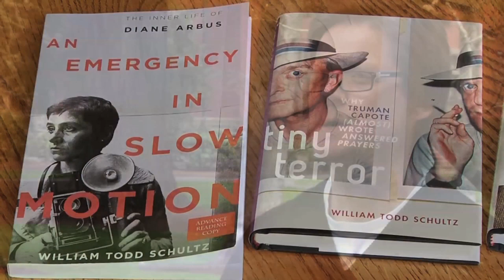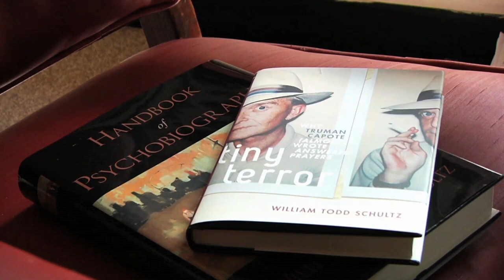Lifelong Learning - Todd Schultz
Dr. Todd Schultz, Professor of Psychology, presents "Frying Fancy Fish: Why Truman Capote Sauteed the Jet Set in His Book Answered Prayers." Todd edits a very interesting series of books at Oxford University Press in which noted scholars present psychological portraits of famous figures. Todd discusses both the series and his own most recent book. This deals with the author Truman Capote, with particular reference to Capote's most famous book, In Cold Blood, and with Capote's mysterious unfinished work in which he reportedly roasted many of his famous friends. Todd interviewed both friends and enemies of Capote for this very interesting study.